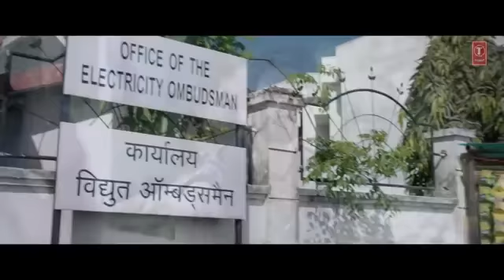Song: Dekhte DekhteBatti Gul Meter ChaluSnes tf AslamMuican: ocak KohliLyrcintashirOrignal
Dekhete  Dekhete   Rajj ke rulaaya
Rajj ke hansaya
Maine dil kho ke ishq kamaya
Maanga jo usne ek sitara
Humne zameen pe chaand bulaya

Jo aankhon se.. haaye
Wo jo aankhon se ik pal na ojhal huve
Laapata ho gaye dekhte dekhte

Sochta hoon...
Sochta hoon ke woh kitne masoom thay
Kya se kya ho gaye dekhte dekhte
Sochta hoon ke woh kitne masoom the

Sochta hoon ke wo kitne masoom thay

Woh jo kahte the bichdenge na hum kabhi
Alvida ho gaye dekhte dekhte
Sochta hoon...

Ek main ek woh, aur shaamein kayi
Chaand roshan thay tab aasmaan mein kayi
Chaand roshan the tab aasmaan mein kayi

Yaariyon ka wo dariya utar bhi gaya
Aur haathon mein bas ret hi reh gayi

Koi puche ke.. haaye
Koi puche ke humse khata kya hui
Kyun khafa ho gaye dekhte dekhte

Aate jaate thhe jo saans ban ke kabhi
Woh hawa ho gaye dekhte dekhte
Woh hawa ho gaye.. haaye...

Lapata ho gaye dekhte dekhte

Jeene marne ki hum the wajah aur hum hi
Bewajah ho gaye dekhte dekhte...

Sochta hoon...
Sochta hoon ke woh kitne masoom thhe
Kya se kya ho gaye.. oh ho ho...

Similar Songs With Lyrics
By Vishal-Shekhar
View Lyrics
By Atif Aslam
View Lyrics
Pehli Dafa
Pehli Dafa
By Atif Aslam
View Lyrics
O'Meri Laila
O'Meri Laila
By Atif Aslam
View Lyrics
Bekhayali
Bekhayali
By Sachet Tandon
View Lyrics
Galliyan
Galliyan
By Ankit Tiwari
View Lyrics
Daryaa
Daryaa
By Ammy Virk
View Lyrics
Bom Diggy Diggy
Bom Diggy Diggy
By Zack Knight
View Lyrics
Ve Maahi
Ve Maahi
By Arijit Singh
View Lyrics
Aahista
Aahista
By Arijit Singh
View Lyrics